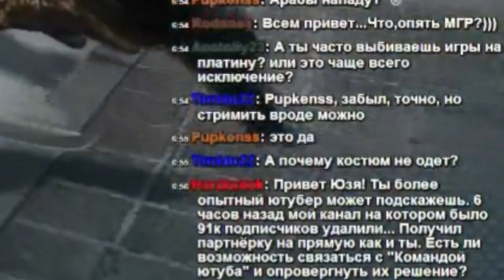Канал HordorSok удалили... Юзя тоже негодует